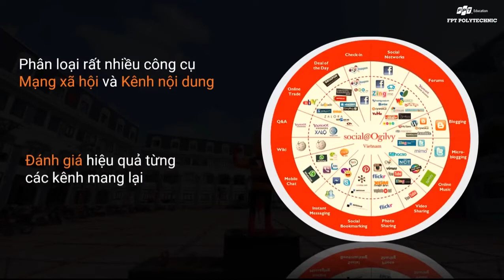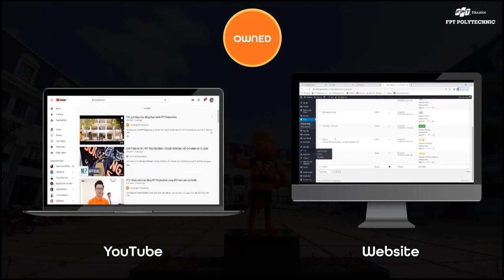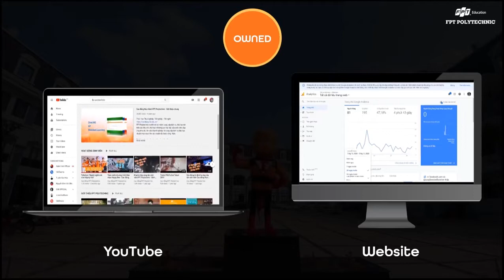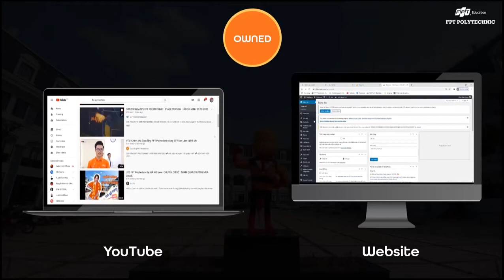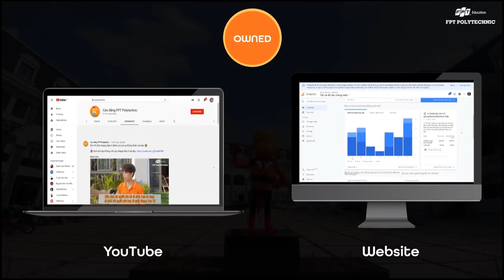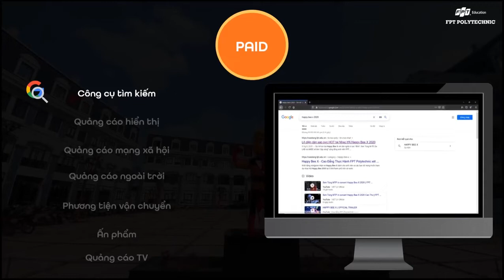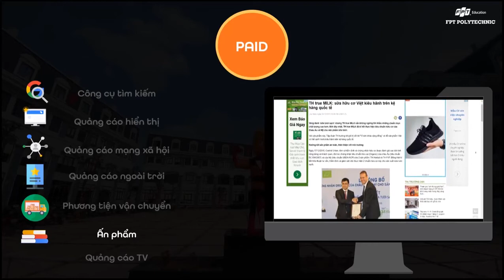Sử dụng các nền tảng Digital & phân biệt 3 loại nền tảng Digital cơ bản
Nhắc đến Digital Marketing, chắc hẳn các bạn sẽ suy nghĩ ngay đến quảng cáo, từ Facebook Ads cho đến quảng cáo từ khóa của Google hay những công cụ seeding, SEO. Tuy nhiên, đó chỉ là những phần nhỏ trong tổng thể ngành Digital Marketing. Vậy các bạn đã biết gì đến nền tảng Digital Platforms? Cùng tìm hiểu nhé!
CAO ĐẲNG FPT POLYTECHNIC TUYỂN SINH NĂM 2020